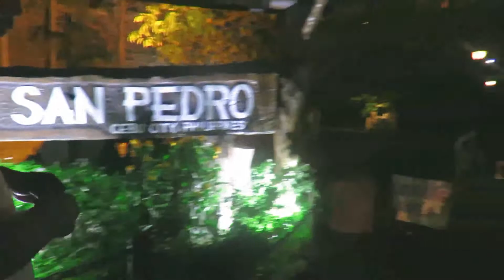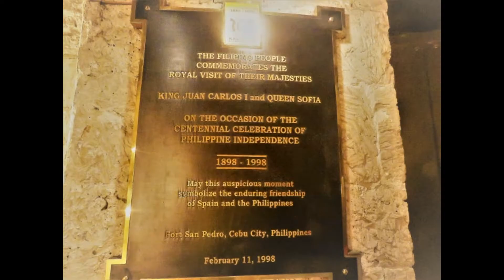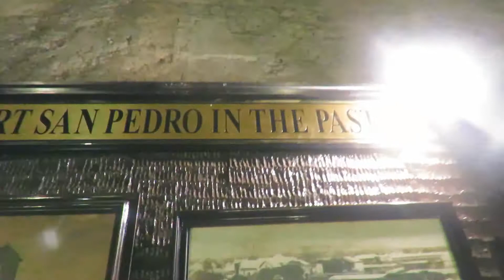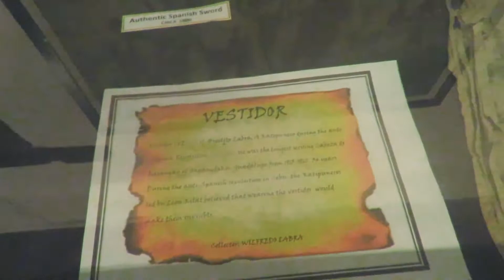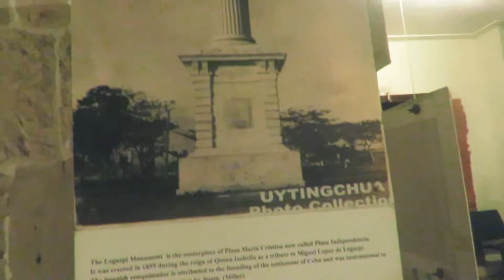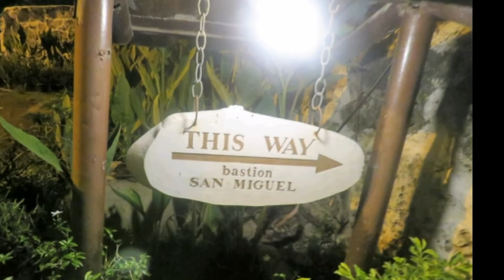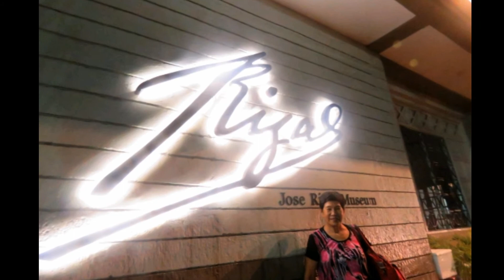Fort de San Pedro in Cebu